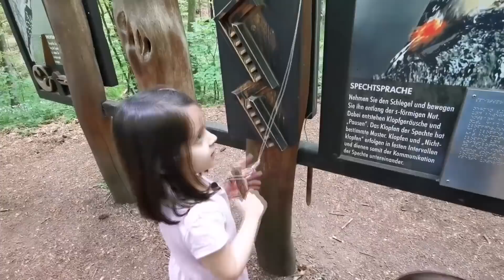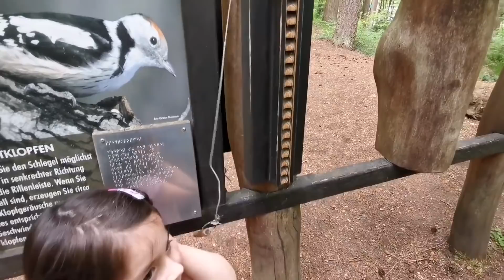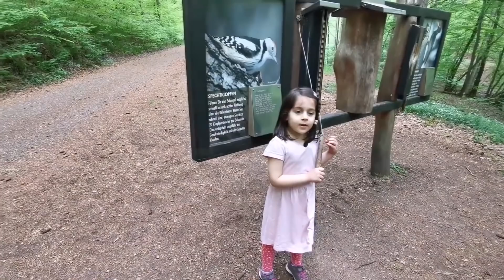Bir İnci Deneyleri - Ağaçkakan Nasıl Ses Çıkartır? Yuvası Nasıl Olur?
FİBİKİM Çocuk - Birikimin Bir İncisi Size İyi Seyirler Diler...

Bir İnci Deneyleri - Ağaçkakan Nasıl Ses Çıkartır? Ağaçkakan Yuvası Nası Olur?

Bu Soruların Cevabını Hadi Hep Birlikte Görelim.

Desteğinizle Beraber, Bir Çok Konudan Bilgilendirici ve Öğretici Videolar Paylaşmaya Devam Edeceğiz.